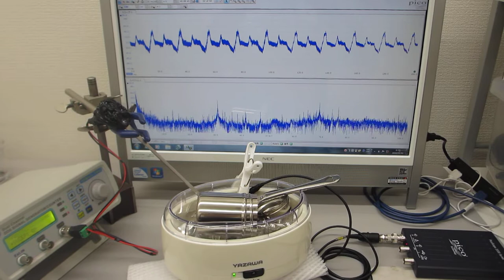音と超音波の組み合わせ技術（非線形振動現象）